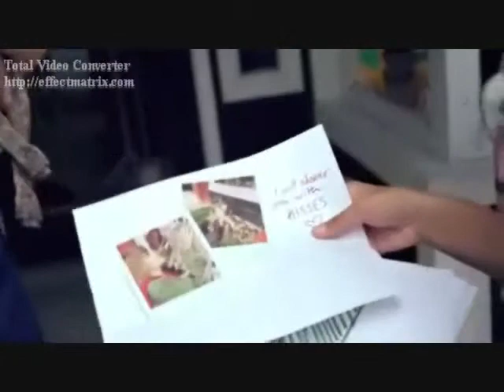Good Girl Gone Bad (Justin Bieber Video) With Lyrics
A Video I made for Justin Bieber using the song Good Girl Gone Bad by Rihanna. Thanks to the sites i got the pics and videos from.

Lyrics:

We stay moving around, solo
Ask us where you at, we don't know
And don't care (don't care)
All we know is we was at home cause you left us there
You got your boys and got gone
And left us all alone
Now she in the club with a freaky dress on
Cats don't want her to keep that dress on
Trying to get enough drinks in her system
Take it to the tele and make her a victim

Patron on brain, ball play you in the face
They shake the spot, she's just another case

[Chorus]
Easy for a good girl to go bad
And once we gone (gone)
Best believe we've gone forever
Don't be the reason
You better learn how to treat us right
'Cause onces a good girl goes bad
We gone forever

He's staying with a flock of them, oh, yeah
Got a girl at home but he don't care
Won't care (won't care)
All he'll do is keep me at home, won't let me go no-where
He thinks because I'm at home I won't be getting it on
And now I'm finding numbers in the jacket pockets
Chicks calling the house, non stop its
Getting out of control
Finally I can't take no more
He finds a letter on the stairs, saying this is the end
I packed my bag and left with your best friend

[Chorus]

[Chorus]

We're gone forever
We're gone forever